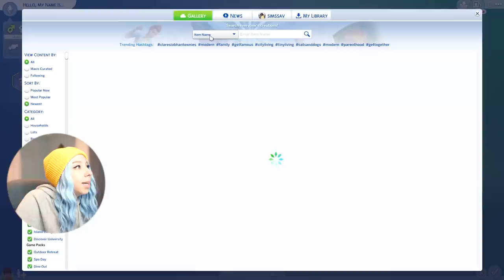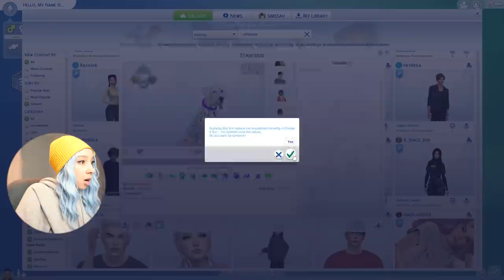GIVING YOUR SIMS MAKEOVERS! 😍 [PART 3]